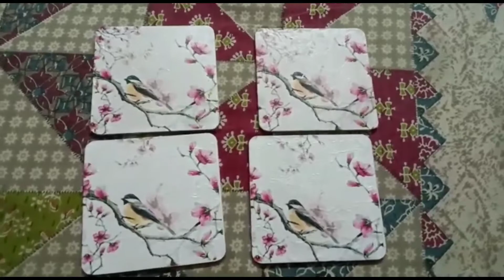Wooden Tissue Printed Coaster | Rachna Art and Craft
Material:-Wooden coaster, mod podge and tissue napkin